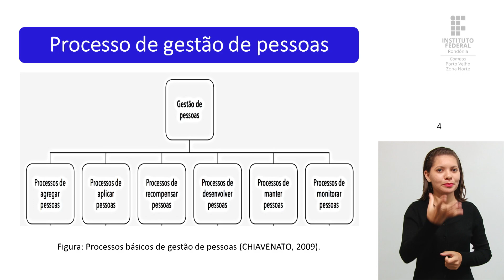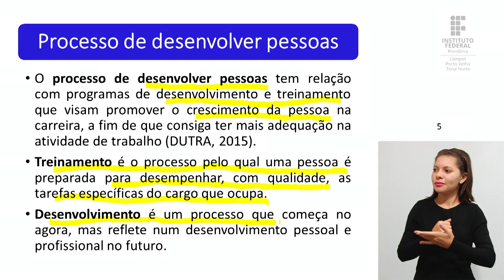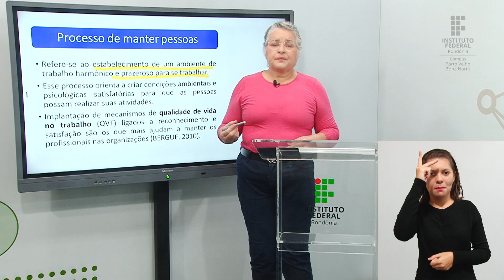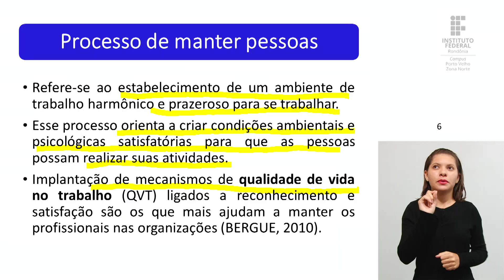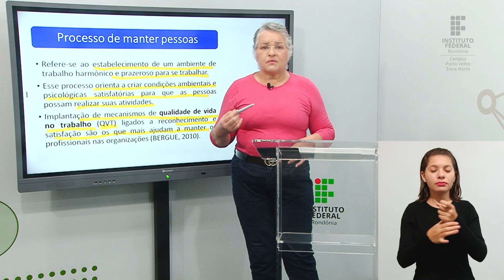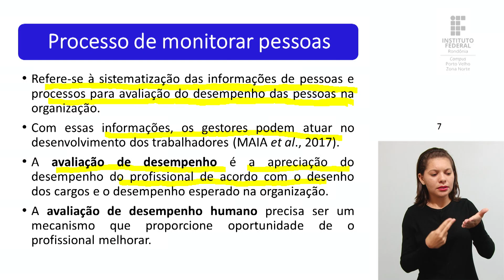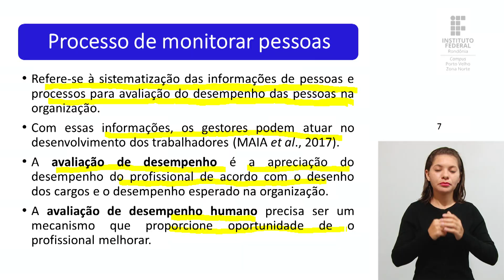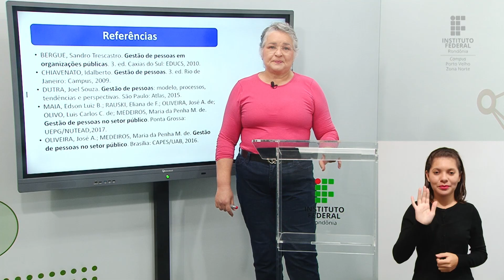Gestão de Pessoas e Comportamento Organizacional - Aula 3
📑 Curso: Gestão Pública - Turma 2023/2
📚 Disciplina: Gestão de Pessoas e Comportamento Organizacional
📝 Conteúdo: Processos de desenvolver, manter e monitorar pessoas.

🎓 Prof.ª M.a Maray Rodrigues